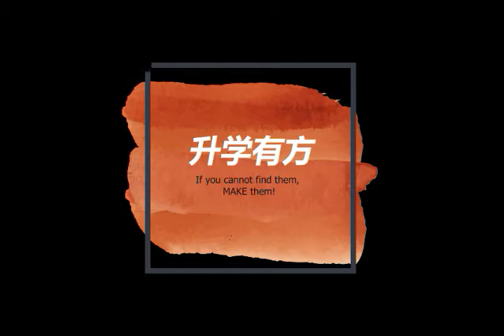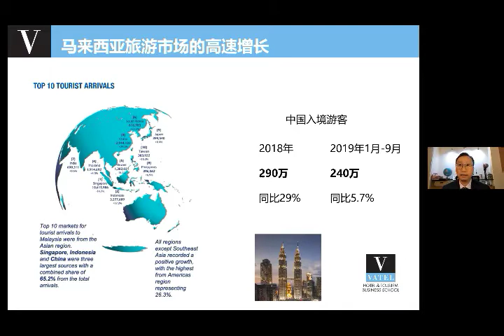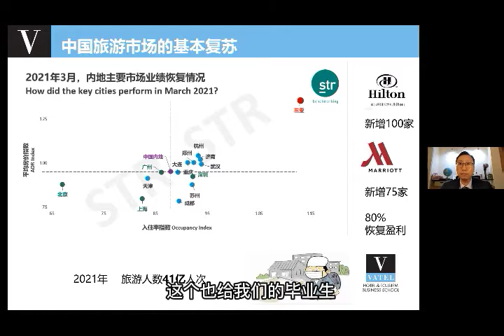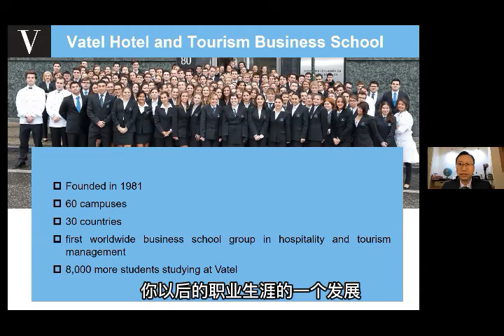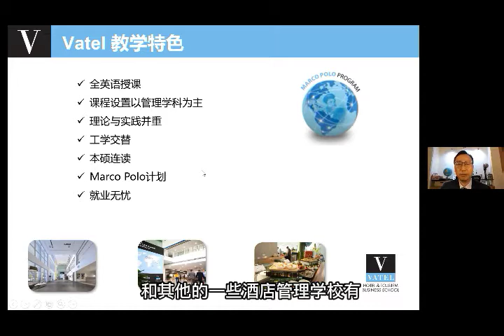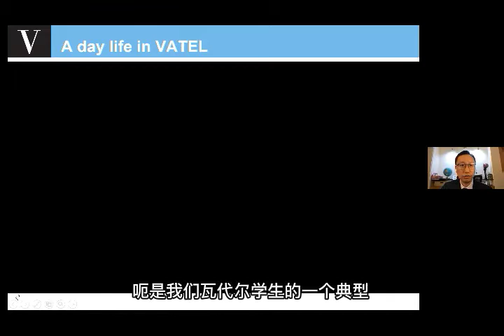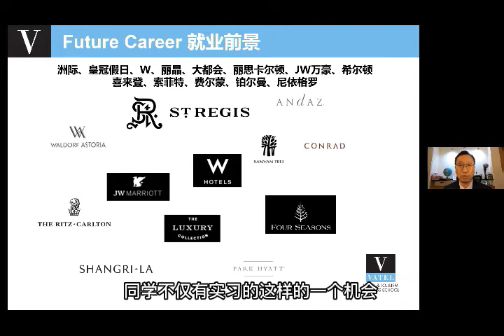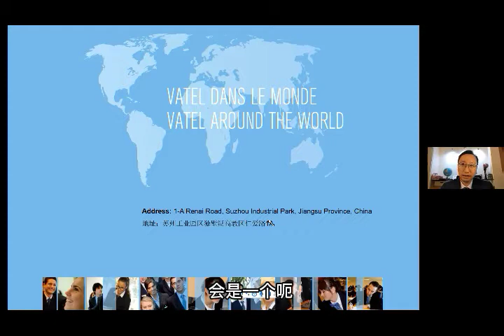选好行业，选好专业，弯道超车| 法国瓦岱尔酒店管理学院苏州校区 许辞逵校长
疫情打击旅游，酒店管理还是大热科系吗？
后疫情时代的中国酒店业，为何能蓬勃发展？
本科的发展前景与跨领域发展如何？
同学们要有哪些入学条件？
搭上这季度升学末班列车
让许辞逵校长带你洞察疫情之下的未来趋势吧
教你如何选好专业
在这科技发展蓬勃的时代
也能创出自己的一片天地